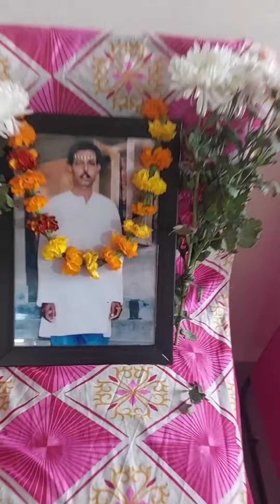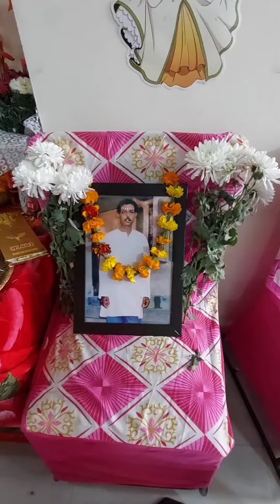Baba's punyatithi Puja🙏